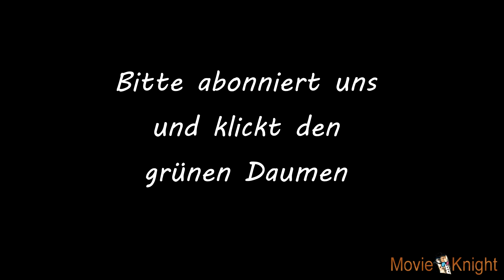"The Amazing Spider-Man" Trailer 3 (Deutsch) [HD]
Der "The Amazing Spider-Man" Trailer in Deutsch und HD.

Filmstart: 28. Juni 2012
Regie: Marc
Webb
Cast: Andrew Garfield, Emma Stone, Rhys
Ifans, Denis Leary, Campbell Scott, Irrfan Khan sowie Martin Sheen und Sally Field

Kurzinhalt:

The Amazing Spider-Man erzählt eine bisher nicht erzählte Geschichte aus dem Leben von Peter Parker (Andrew Garfield).
Er ist ein Außenseite in der Highshool und seine Eltern haben ihn früh verlassen. Seitdem lebt er bei seinem Onkel Ben (Martin Sheen) und seiner Tante May (Sally Field).
Eines Tages endteckt Peter einen mysteriösen Aktenkoffer, der seinem Vater gehörte und fängt an Nachforschungen zu betreiben.
Denn er möchte herausfinden, weshalb seine Eltern ihn so früh und plötzlich verlassen haben.
So führt es ihn zu Oscorp und dem Labor von Dr. Curt Connors, einem ehemaligen Partner seines Vaters.

Movie Knight - Das Filmmagazin